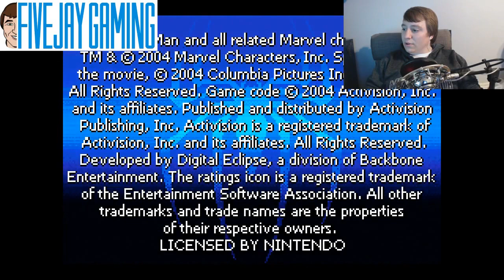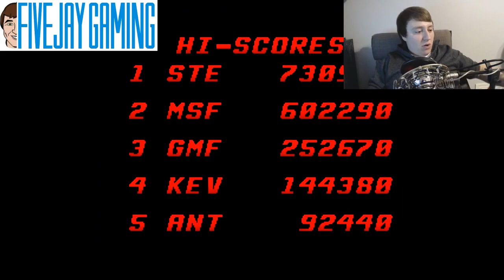February Retro Game Treasure Box - FiveJay Gaming - Monthly Mystery 2/28/2017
My February Retro Game Treasure box was probably my least favorite so far, but we had some fun poking fun at the lesser games in the group -- Watch live